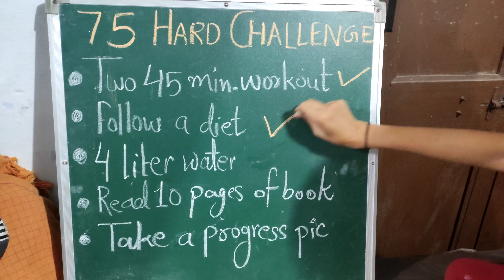Day-13 of 75 Days Hard Challenge | Sisters Power 75 Days Hard challenge